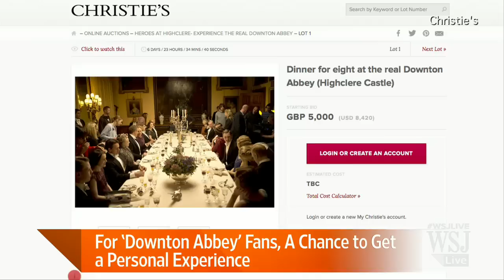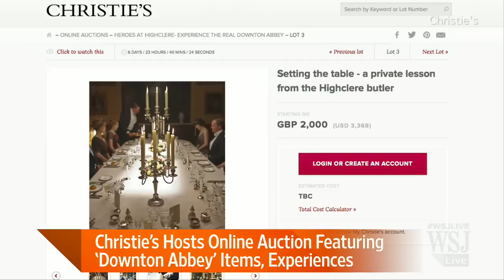How Much for Dinner at 'Downton Abbey' Castle?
Fans of 'Downton Abbey' have a chance to bid on items and experiences related to the drama, including a dinner for eight at Highclere Castle, where the show is set. Lady Fiona Carnarvon, who lives at Highclere Castle, joins Lunch Break with Lee Hawkins. Photo: Getty